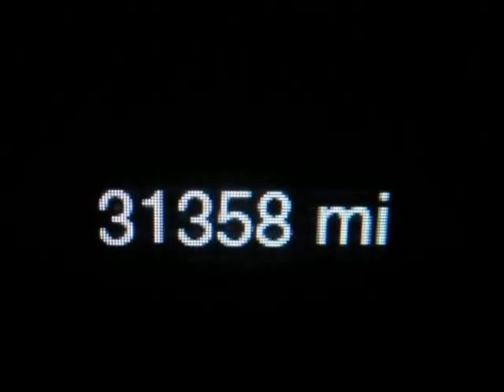2014 Jeep GRAND CHEROKEE Springfield NJ New Jersey